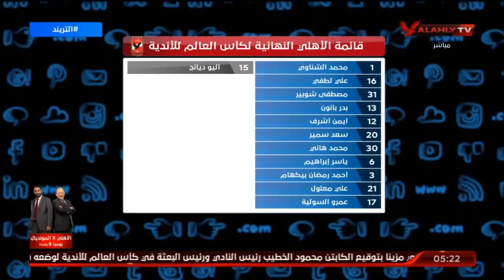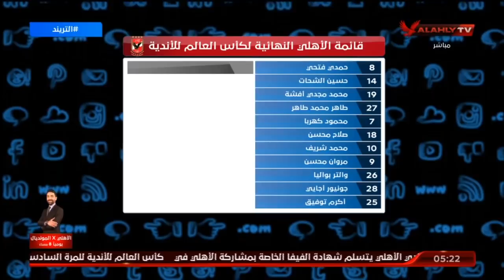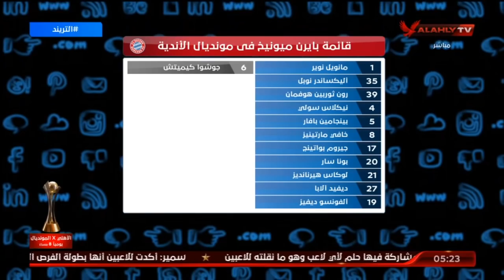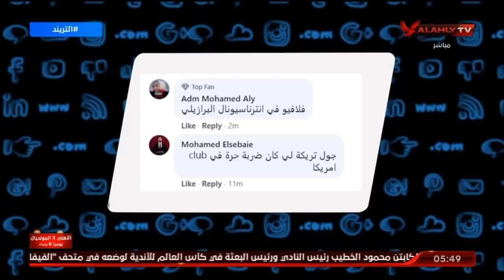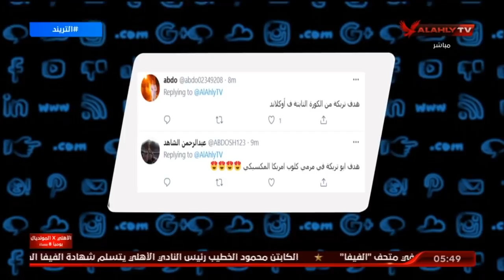اللقاء الكامل |التريند مع محمد سعيد | 1-2-2021